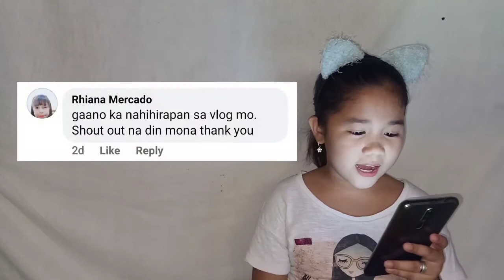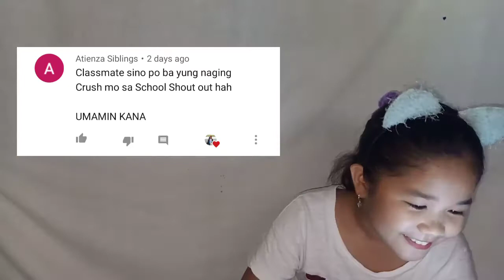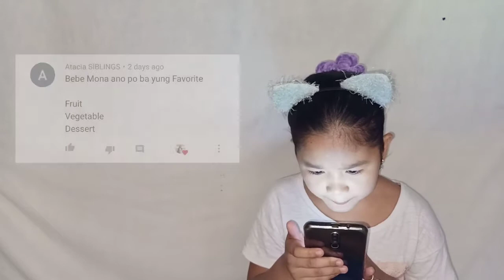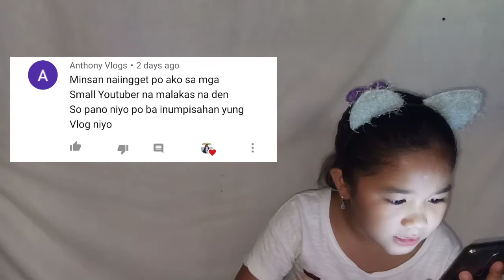Vlog22 : ANSWERING FAN QUESTION May Part 2?? || Mona's Vlog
FAQ☀️,
📌What Camera Do You Use?
-OPPO RENO2f (rear cam)

📌What Sofware Do You Use?
-KINEMASTER

📌Backround Music?

📌Sound Effect?
-NO COPYRIGHT

☀️FB Pg.      - Mona's Vlog
☀️FB Acc.    - Mona Eithelle A. Roga
☀️IG/Twitt   - Mona's Vlog

See Yah To My Next..